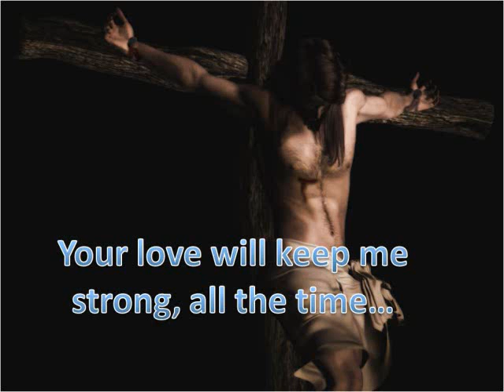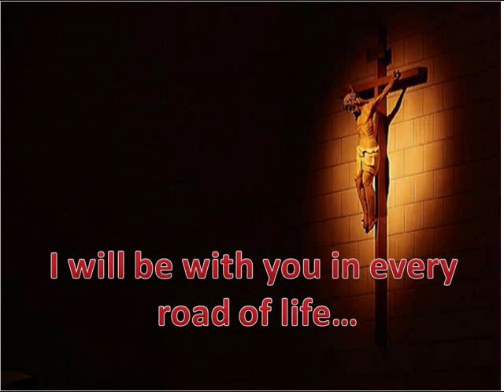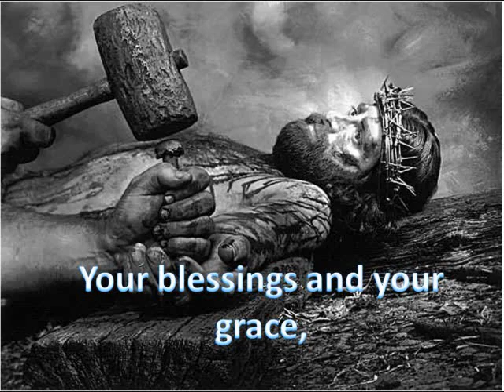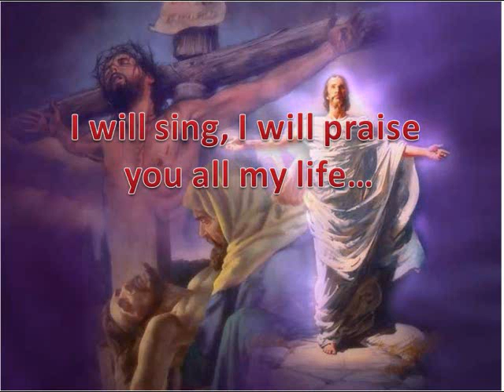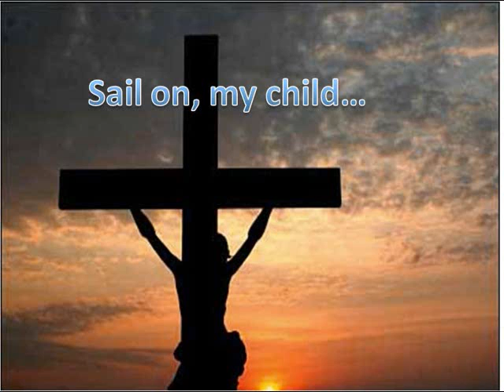YOUR LOVE WILL KEEP ME STRONG - Fr. Noel O. Cornelio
This song is dedicated to my family who molded my vocation and has been very supportive to me all through these years of my missionary priesthood.  Salamat gid kaninyo.